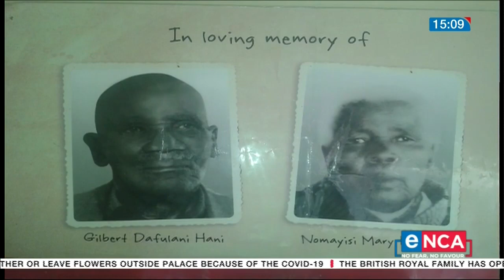Remembering Chris Hani | 28 years since Hani was assassinated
Remembering the South African Communist Party leader was gunned down in the driveway of his home. Courtesy of DStv403